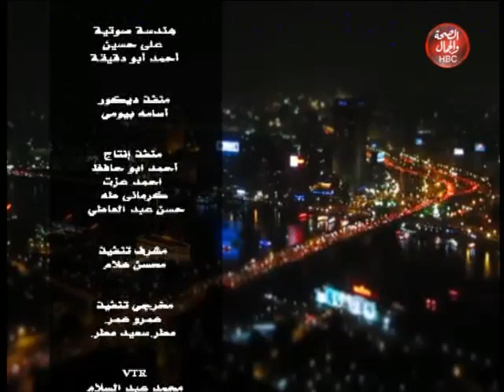حقوق مشروعة | قانون الإيجار القديم واتحاد الملاك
تقديم: إبراهيم التحيوي
وفي ضيافته: م/ إبراهبم عبد الفتاح  - مؤسس جمعية السعادة للإغاثة الإنسانية
و المستشار/ ماجد صلاح  - رئيس المؤسسة القومية لحقوق الإنسان

قناة_الصحة_والجمال# برامجنا